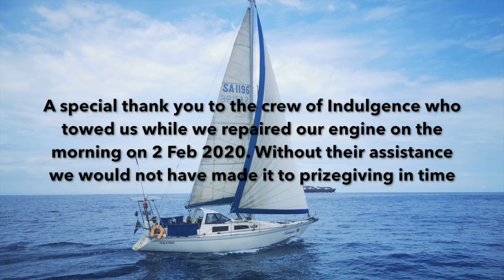Cape2Rio 2020 - JML Rotary Scout: Youth crew in ocean race!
In Jan 2020, 6 Scouts and 2 young leaders from SCOUTS South Africa set sail in the iconic Cape2Rio Offshore Race. A 3600 nautical mile race from Cape Town, South Africa to Rio de Janeiro, Brazil. They were the youngest team to compete in the race.

- The Rotary Club of Bellville
- The Jewish Maritime League
- Pick 'n Pay
- Speedcast
- Cape Maritime Electronics
- South African Maritime Safety Authority
- Royal Cape Yacht Club
- False Bay Yacht Club

Crew:

1. Nicholas Chapman - 21
2. Daniel Skriker - 21
3. Mika Wessels - 18
4. Ewan Blamire - 17
5. Max Elsworth - 17
6. Joshua Jackson - 16
7. Matthew Williams - 16
8. Dominic Holling - 15